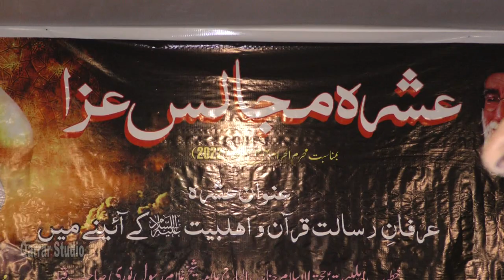Sheikh Ghulam Rasool Noori I Majlis 1 Moharram 1444 - 2022 I